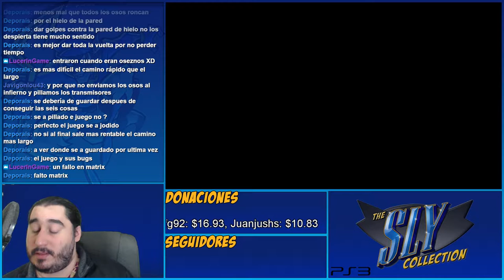Fallo en Matrix | The Sly Collection [PS3] | Sly 2 - Parte 38